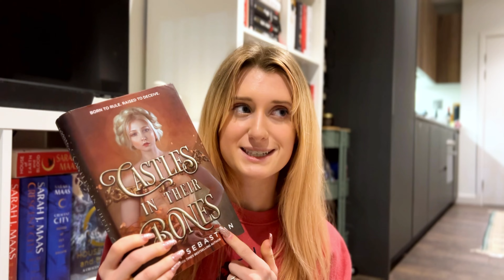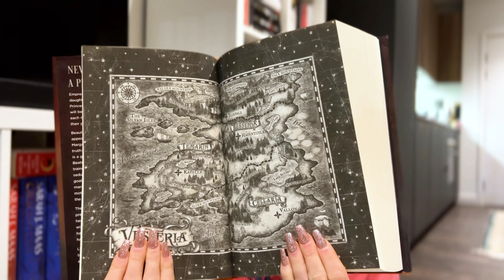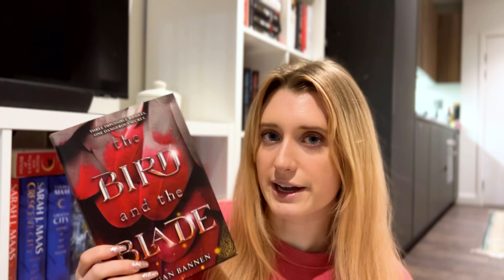Daddy Wrath chooses my February TBR Draws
HELLO!!! It's so good to be back on here! Work has been really full on lately, that sitting down and pulling some newTBR reads gives me literal life. And also anxiety... there's a big one and I may regret it.

✨What are you reading this month? I am currently reading The Last Tale of the Flower Bride by Roshani Chokshi. REALLY interesting start and hopefully one that will draw me out of a slump I've slipped into.

Amazon Storefront
Let’s be friends & read more books together!
📱TikTok (Weekly TBRs, Daily Unboxings, & Life Shenanigans) | @ragans_reads
📱Goodreads 📖 | Ragan Baker